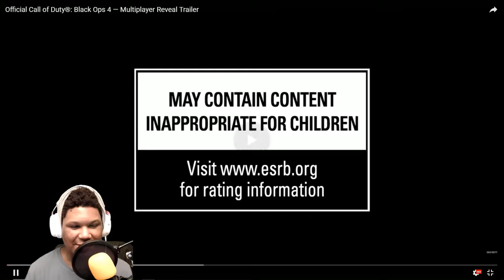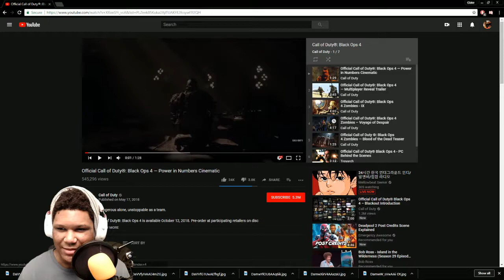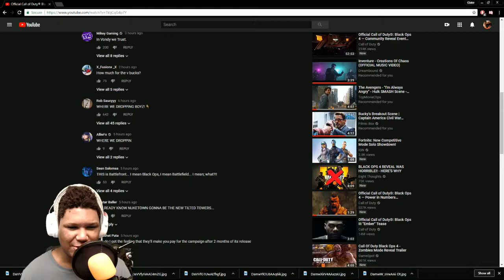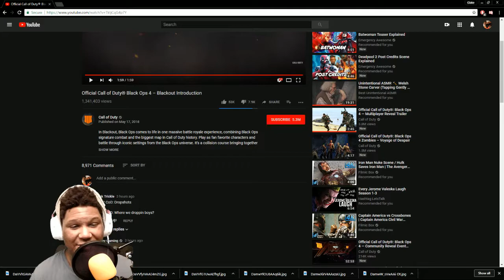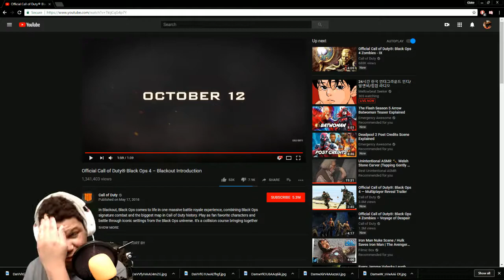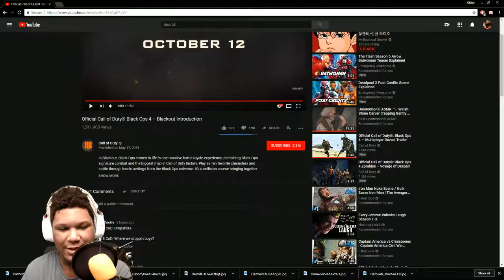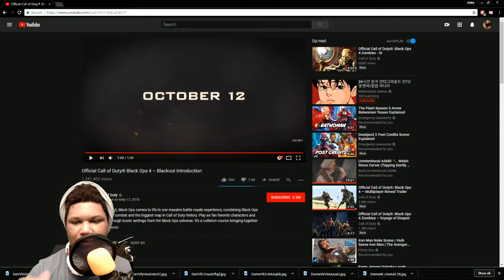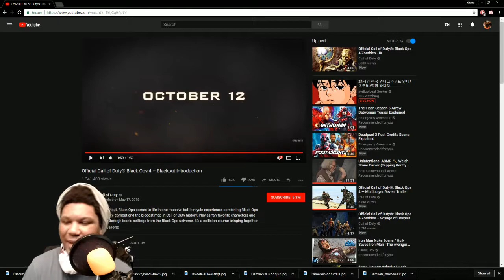Black is BACK FORREAL! (Black Ops 4 Trailer Reaction!)